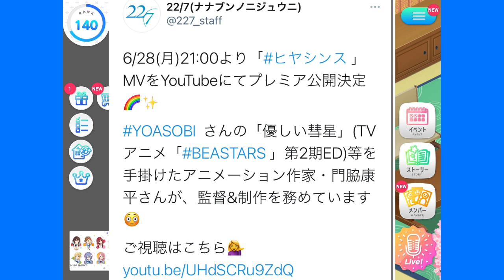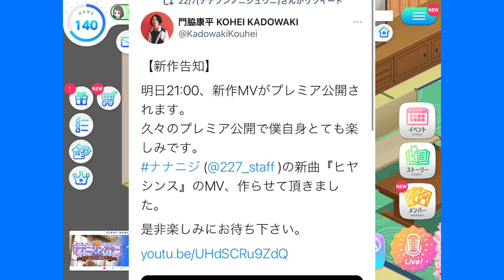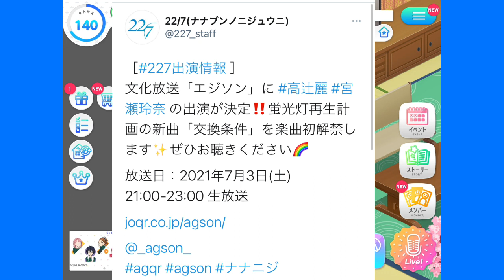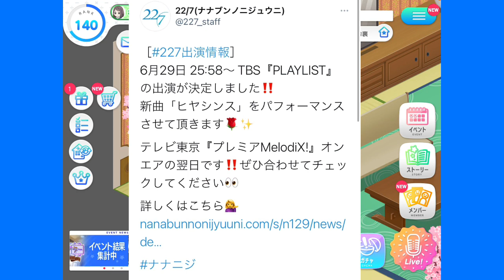【速報】明日、ヒヤシンスPV公開決定！！その他情報も盛り沢山！！今回は本気だ！？【22/7計算中】【22/7音楽の時間】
今回は本気も本気ですね👍
テレビ収録も終わってる様ですし、今はライブに向けての準備ですかね。

リアタイ視聴で生放送するかもしれません。

22/7"

再生リスト"